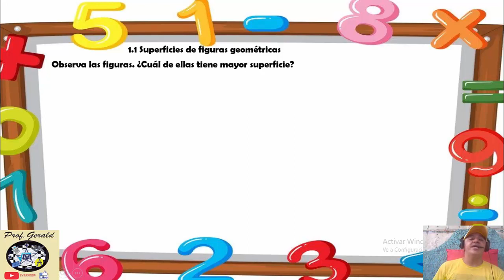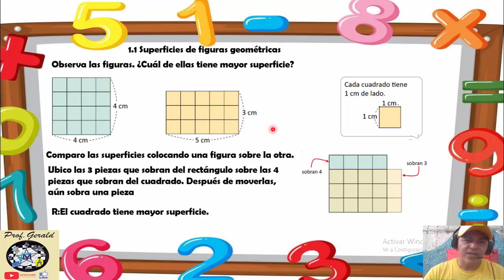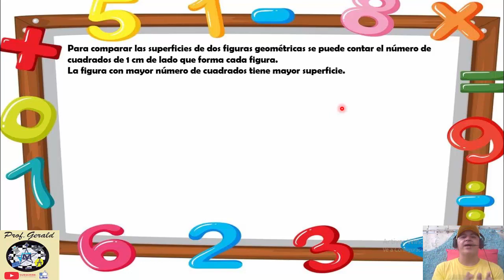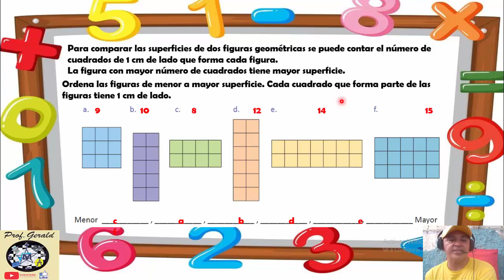1.1 SUPERFICIES DE FIGURAS GEOMETRICAS 4º GRADO